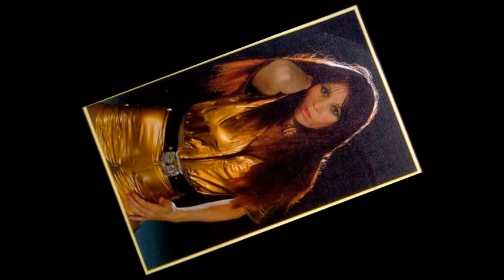CHARLYNE - IT'S SO NICE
Je compose et j'écris cette chanson " IT'S SO NICE " pour Charlyne en 1977 , bon succés des Clubs . Encore une séance mémorable avec pour chef Mr. Jean CLAUDRIC et trois fantastiques choristes Américaines et leur groove . Merci à tous les musiciens présents . Un grand souvenir aussi .  Bonne écoute et à bientôt .
Jean Denis PEREZ  alias  Dan  PERLMAN